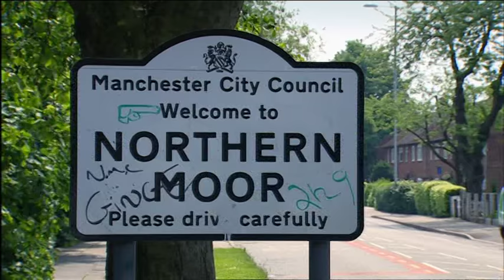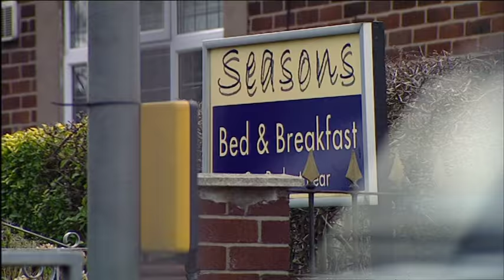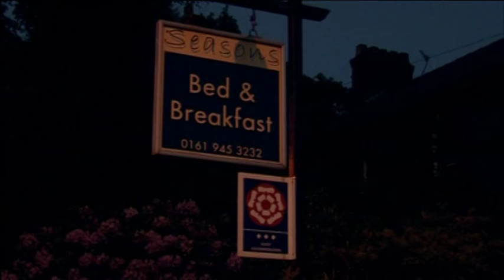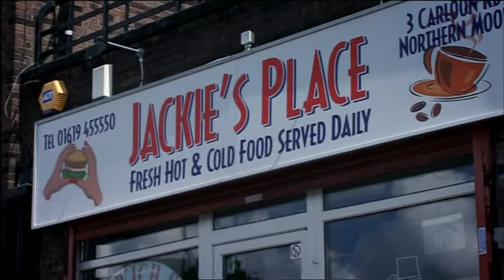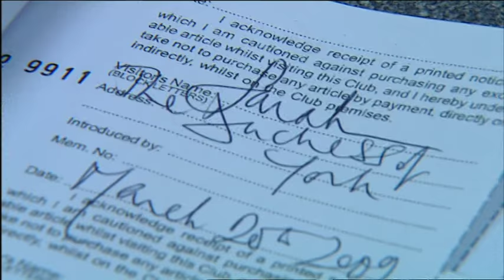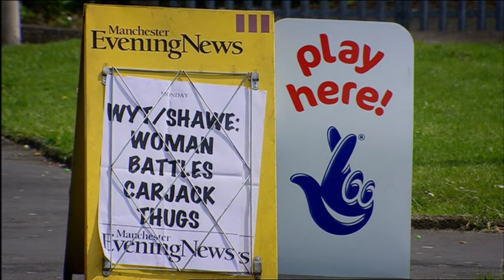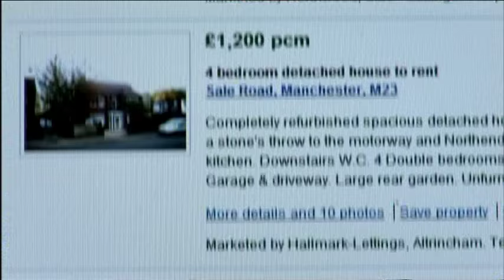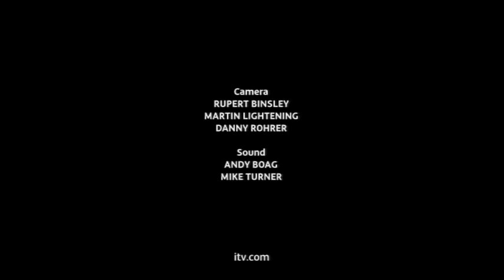The Duchess on the Estate Part 1 of 2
The Duchess of York, Sarah Ferguson, spent ten days in Northern Moor, Manchester UK.